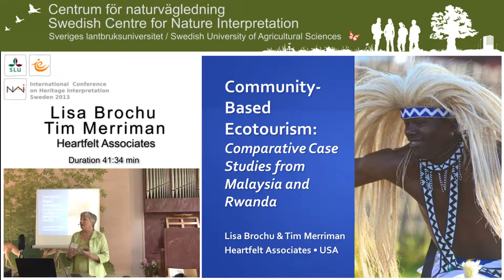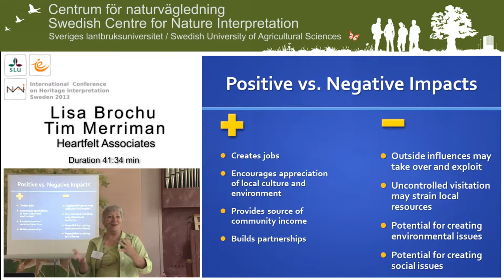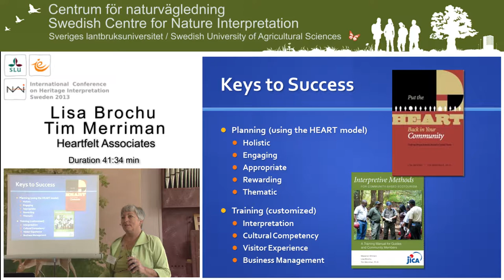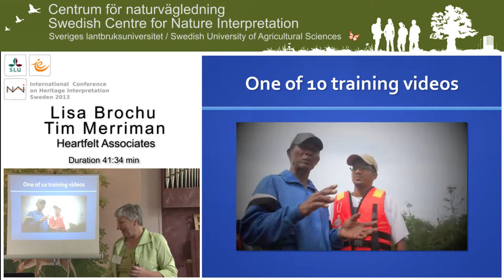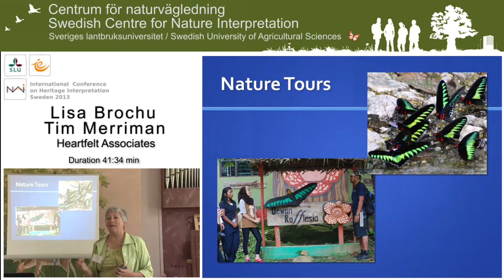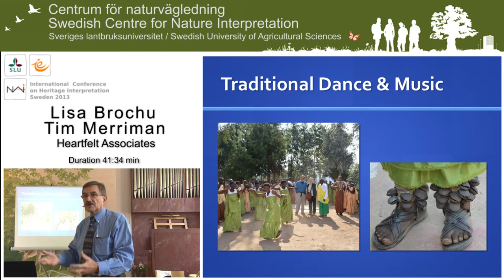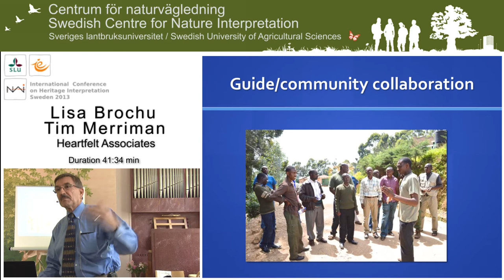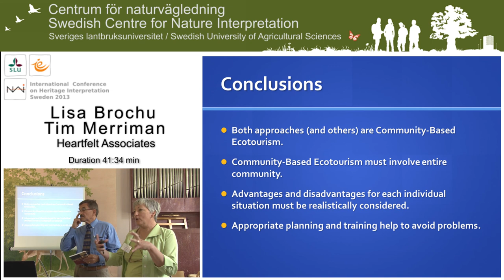Lisa Brochu & Tim Merriman. International Conference on Heritage Interpretation Sweden 2013.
Community-based ecotourism: Comparative Case Studies from Rwanda and Malaysia.